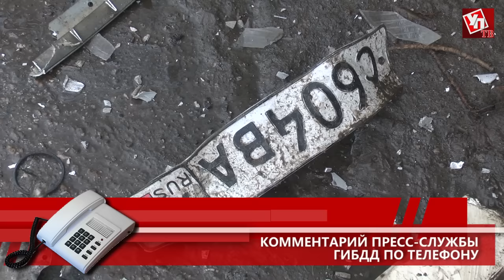ДТП с маршруткой на «восьмерке»: пассажир пробил головой стекло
11 человек пострадали во время ДТП на въезде на Императорский мост.
По предварительной информации регионального ГИБДД водитель КИА СПЕКТРА не справился с управлением и выехал на встречную полосу, где столкнулся с маршруткой № 78, после чего она врезалась в дерево. Помимо этого, в ДТП попал Мерседес, однако его роль в происшествии пока не установлена.